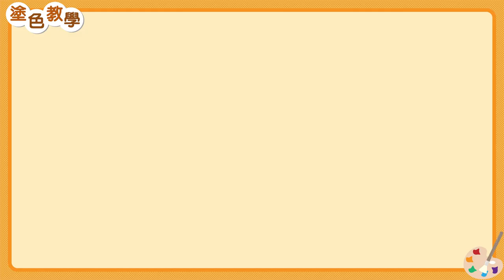【玩具大聲公】天竺鼠車車🐹 i BLOOM紓壓公仔塗色DIY教學｜放電FunMedia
⏰放電FunMedia youtube頻道每周準時發布影片

更多資訊在↓↓↓
FunMedia放電FB：